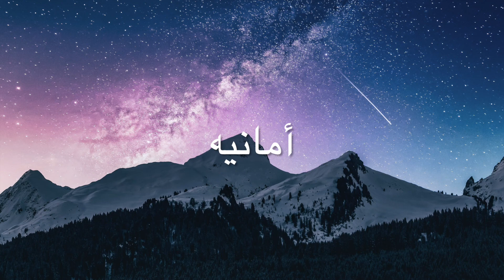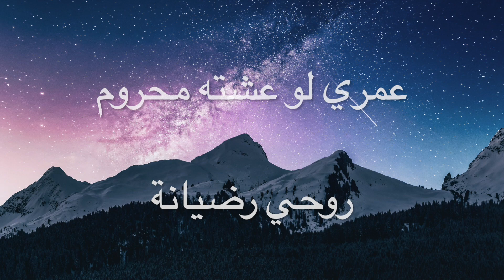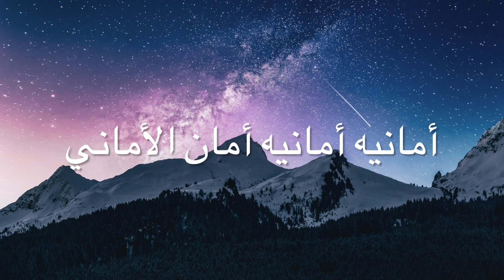Amaneh - Diana Haddad (Lyrics) / SUBTITLES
Please see below for the transcription:

Amaneh amaneh, amanel amaneh
Amaneh aman aman lesh ana hayraneh
x2

Lhbayeb ghayeb 'anne tarekni l-hali
Wshwagi aghla minee w-mn-dam'a el ghali
Yaman yeji ytameni we-yrayeh bali

Bas-har wahdi 'edanjum
W-eli baddu ylum ylum
x2

'Omri la 'eshta mahrum
Rohee radyaneh

x2

Amaneh gamari ghayeb
Amaneh 'agli tar
Amaneh galbi dayeb
Amaneh ysh'al nar
x2

Aman Allah ya 'yuni
Aman Allah ysaloni
x2

Bas-har wahdi 'edanjum
x2

Rohe radyaneh

x2

Amaneh ruhi tredah
Amaneh w-testanah
Amaneh galbi beedah
Amaneh w-ytrajaah
x2

Aman Allah lagini
Aman Allah daawini
x2

Bas-har wahdi 'edanjum
x2

Rohe radyaneh

x2

Photo by Benjamin Voros on Unsplash